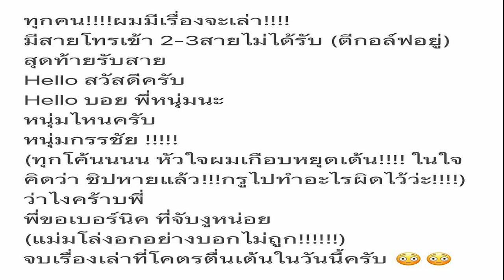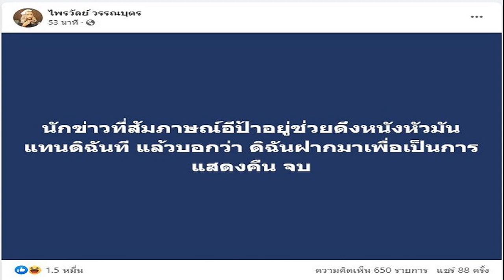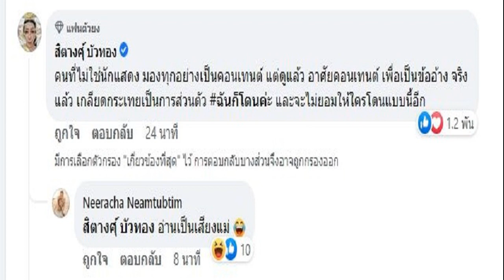บอย พิษณุ พิรุธโผล่ เกือบช็อก หลังได้รับสายจาก หนุ่ม กรรชัย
กลายเป็นพิธีกรแถวหน้าของเมืองไทย ที่ขึ้นชื่อเรื่องของถึงการยิงคำถามชนิดที่แขกรับเชิญต้องเสียวสันหลัง สำหรับ หนุ่ม กรรชัย กำเนิดพลอย
ล่าสุดทำเอานักแสดงและนักร้องหนุ่ม บอย พิษณุ ใจหายวาบ ลั่นว่า เกือบช็อก เมื่อจู่ๆได้รับสายจากพี่หนุ่มกรรชัย แบบไม่ทันตั้งตัว โดยบอย พิษณุ โพสต์เล่าว่า พี่หนุ่มเกือบทำให้เกือบช็อกตาย
“ผมมีเรื่องจะเล่า มีสายโทรเข้า 2-3 สายไม่ได้รับ (ตีกอล์ฟอยู่) สุดท้ายรับสาย

บอย พิษณุ: Hello ครับ
หนุ่ม กรรชัย: Hello บอย พี่หนุ่มนะ หนุ่มไหนครับ หนุ่ม กรรชัย !
บอย พิษณุ: (ทุกโค้นนนน หัวใจผมเกือบหยุดเต้น ในใจคิดว่าxิบหายแล้ว กรูไปทำอะไรผิดไว้วะ) ว่าไงคร้าบพี่
หนุ่ม กรรชัย: พี่ขอเบอร์นิค ที่จับงูหน่อย
บอย พิษณุ: (แม่มโล่งอกอย่างบอกไม่ถูก) จบเรื่องเล่าที่โxตรตื่นเต้นในวันนี้ครับ
ก็ไม่รู้ว่า พิรุธออกขนาดนี้ แอบบไปทำผิดอะไรมาหรือเปล่า ซึ่งก็มีชาวเน็ตเข้ามาคอมเมนต์แซวกันรัวๆ อาทิ มีเรื่องอะไรทำให้ต้องตกใจเปล่า, ผมเข้าใจเลยครับเฮียว่าแต่เฮียบอย ไปทำอะไรไว้ปะน่ะ มีพิรุธอยู่นะเฮีย 5555, เราไปร้อนตัวซะแล้ววว, พี่บอย มีพิรุธละ1 พี่หนุ่มต้องโทรกลับมาอีกครั้งแน่ๆ ค่ะ, กลัวออกโหนกระแส!, พี่หนุ่มโทรหาใคร คนนั้นต้องใจวูบทุกคน, ต้องมีสักวันๆ นี่พี่หนุ่มเชิญบอย ออกโหนกระแส หน่อย, ใครๆก็กลัวชื่อนี้ 555 เป็นต้น